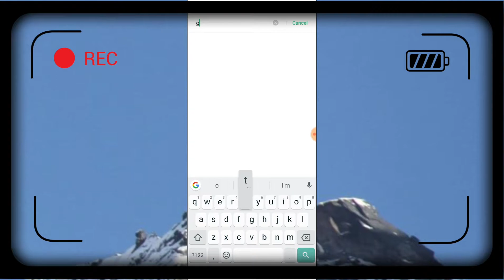Realme Narzo 20, 20a, 20 Pro OTG Connection Setting